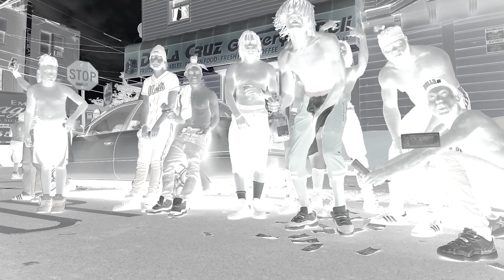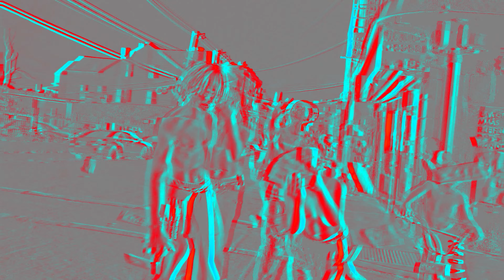Gorilla Savage | Everywhere | Official Video | 😎🔥UHD 4K 🔥😎